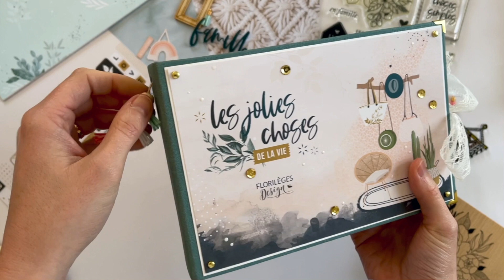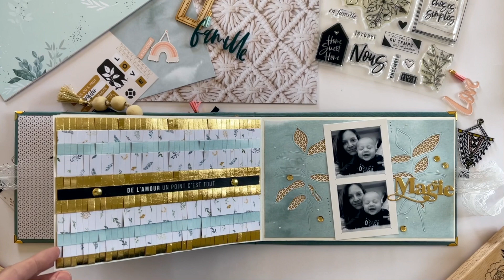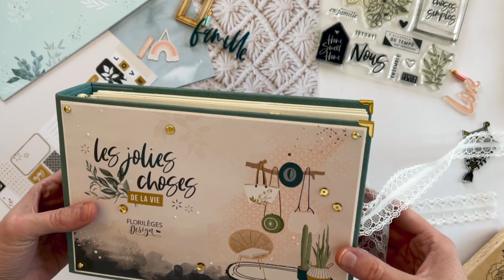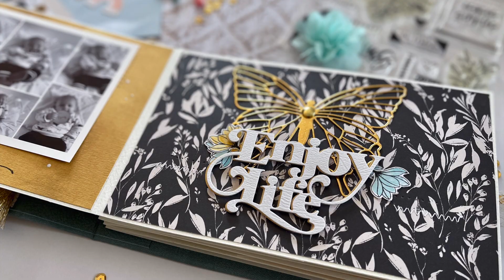[ ALBUM SCRAPBOOKING ] "LES JOLIES CHOSES DE LA VIE" - par Juliette Scraplife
Juliette Scraplife
Muse chez Florilèges Design depuis Mai 2021

Création : Album Les Jolies Choses de la Vie

Inspirations : La petite boite secrète dans laquelle on aime mettre nos petits souvenirs, nos grigris comme lorsque nous étions enfants.

Collections utilisées : Les Jolies Choses de la Vie - À la lettre - Dolce Vita - Vue sur mer - Terre des sens - Yellow - Or saison

Informations techniques :
L’album à un format paysage de 20x13cm
Il est composé de 6 doubles feuillets

LIENS PRODUITS : (Disponibles chez de Multiples Revendeurs )

PAPIERS :
Papier : Bloc A5 du coffret Les Jolies Choses de la Vie

Papier simili cuir bleu canard La théière de bois

TAMPONS :
Tampons bois & Clears du coffret les Jolies choses de la vie

DIES :
Die Grand feuillet

AUTRES :
Embellisements Bois et acryliques du coffret les jolies choses de la vie

Sequins dorés Picwic

Attaches parisiennes dorées et perles en bois de chez Cultura

Fleur noir de chez Zibuline

Oeillet

Papier Aquarelle Dalbe 200g

Papier simili cuir Bleu canard et Angles or de chez la Théière de bois

Mon produit coup de coeur :
Le Bloc de papier les jolies choses de la vie.

Scrapbisous